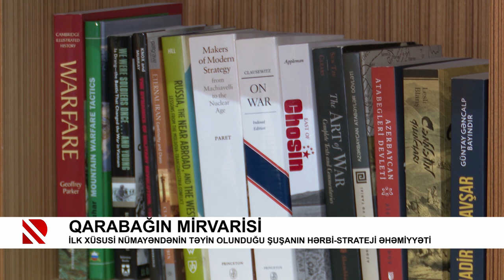Qarabağın mirvarisi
İlk xüsusi nümayəndənin təyin olunduğu Şuşanın hərbi-strateji əhəmiyyəti